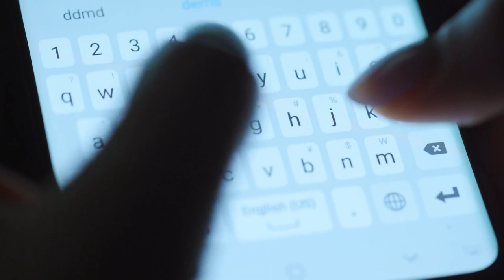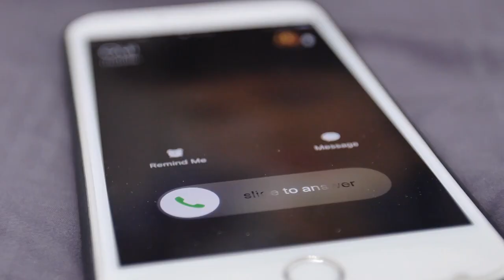Shakki Mizaj Shareek e Hayat